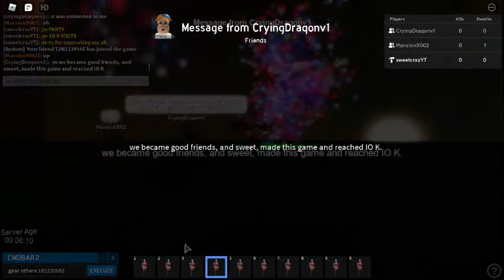I HIT 10K VISITS ON SWEET'S ADMIN HOUSE